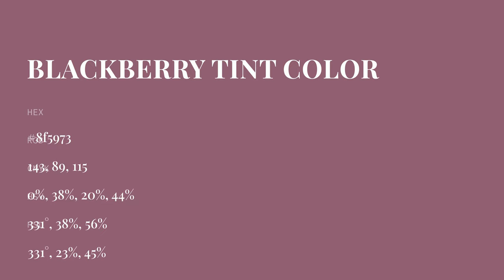Blackberry Tint color 8f5973 hex color - Red color - Cool color 8f5973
What color is Blackberry Tint ? 8f5973 hex color - Red color - Cool color 8f5973

Hex 8f5973 Color Code is also known as Blackberry Tint color.